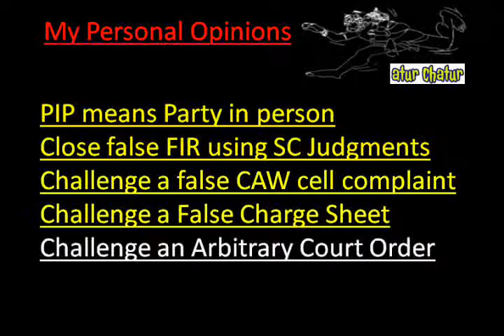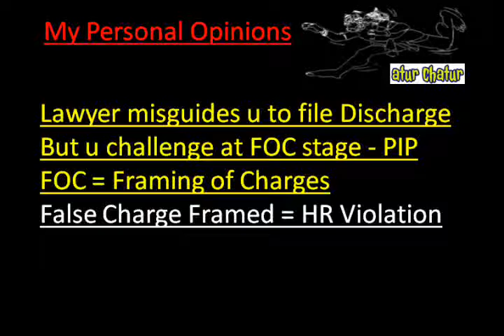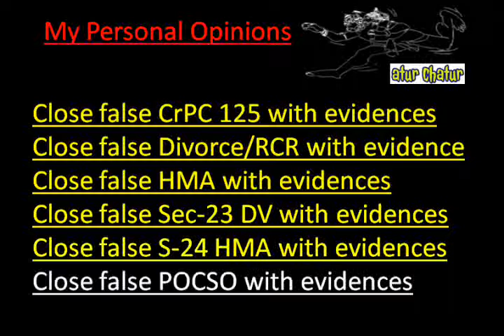Rampur Top Lawyer NRI Legal Services Best Advocates Non Resident Indian Law Firm India